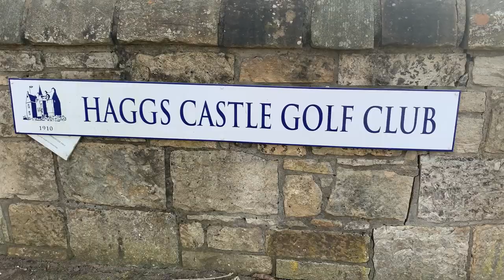Golfing with RANGERS FC PLAYER GLENN MIDDLETON | Azzie vs Scott S2 | Haggs Castle Golf Club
Episode 4 of the Season 2: Azzie v Scott takes the boys to Haggs Castle Golf Club to play with Rangers FC football player Glenn Middleton. Glenn hosted us for our usual 9 hole match on the back 9 of one of Glasgow's best courses. Limp Wrist won last time out meaning there is only one in it, could he bring it back level?? There is only one place to find out!!

DONT FORGET! This Season there is a forfeit for the loser that YOU DECIDE!! All you have to do is leave a comment of what you think they should do and we'll add the most liked forfeit on each video within the series into a random wheel at the end! Now is YOUR chance to get involved... use it wisely!

Make sure you head over to the Bunker Mentality website to see their full range of fantastic golf clothing and much, much more;

Big thanks to The Roov, False Friends & Third Connection for letting us use their music, link found below: